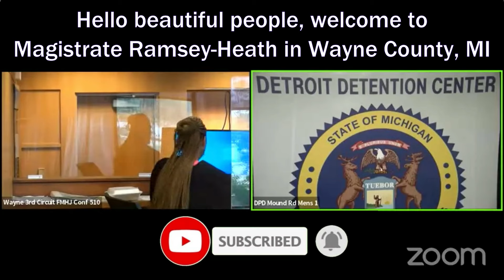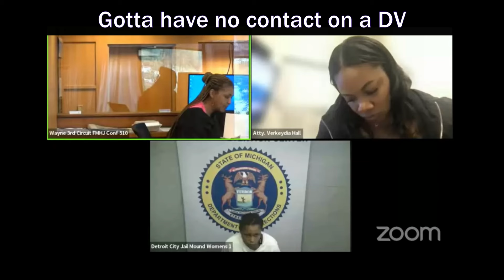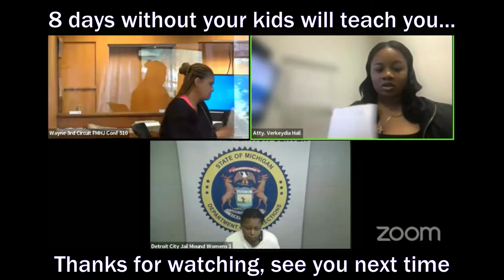Sovereign citizen? Crazy eyed man wants 30 days to move after DV, stalking charge & PPO with his mom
I have a right to remain silent and I choose my right to speak!!! You will be disbarred for this illegal eviction!!!  Man arrested on aggravated stalking and DV charges on his mother along with violations of a PPO.